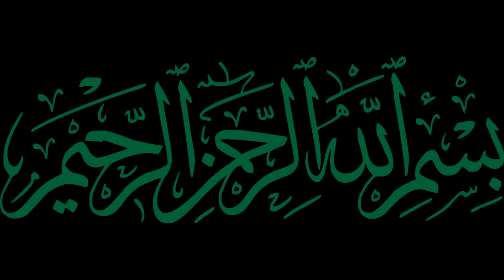چولہاجلائےبغیرصرف3چیزوں سے برفی بنائیں Easy Coconut Barfi Recipe -Nariyal Barfi in Just 20 Minute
Nariyal ki barfi banane ka tarika,
Ijazansarifoodsecrets, foodsecrets, babafood
Coconut Barfi Recipe At Home|Without Khoya Nariyal Barfi| چولہاجلائےبغیرصرف3چیزوں سے 5 منٹ میں برفی بنائیں Instant Sweet Recipe | Mithai Recipe | Burfi Recipe